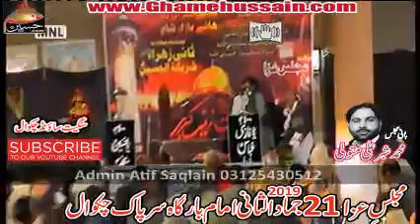Zakir Imran Abbas Qumi 21 jamadiusani 2019 Imambargah Sarpak Chakwal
Official Fb Page | Ghamehussain azadari network